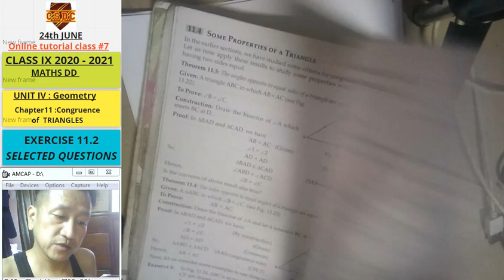class 9 ex11 2 Q1,2,3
classwork